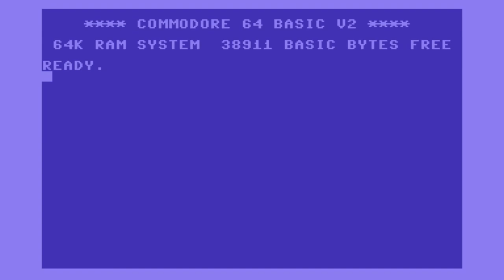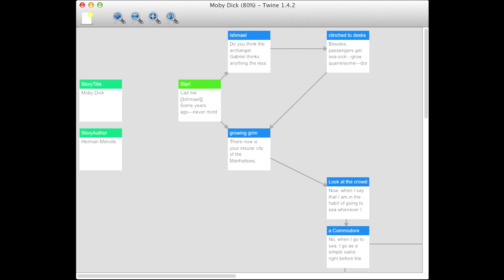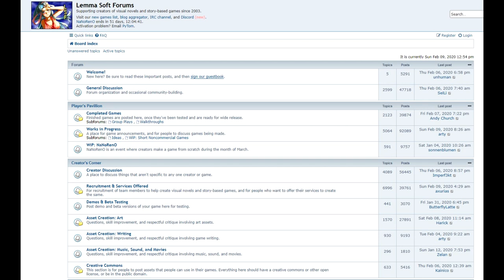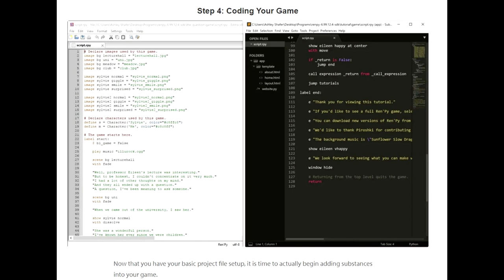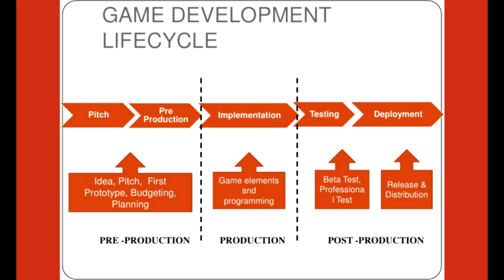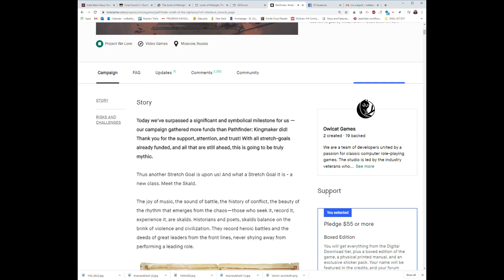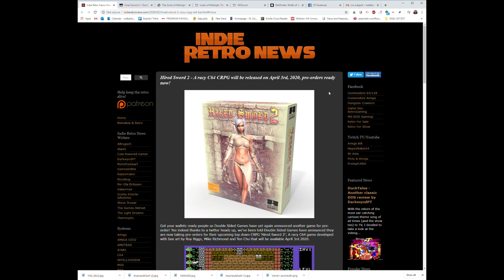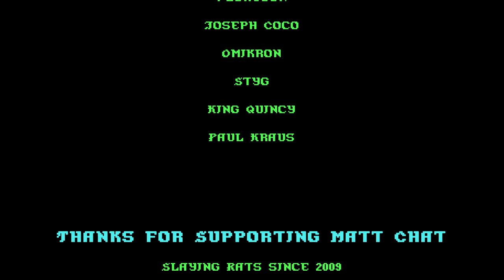Matt Chat 440: Annie VanderMeer on Ren'Py and Taxi Driver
Annie delves into how she transitioned from English major to video game designer, and talks about how Twine, Ren'Py, and RPG Maker are good preparation for a career in games. We also talk about Taxi Driver and her early days at Obsidian.

Links
Pathfinder: Wrath of the Righteous